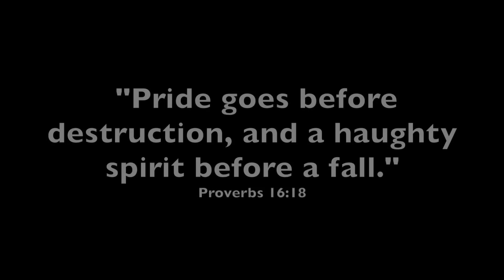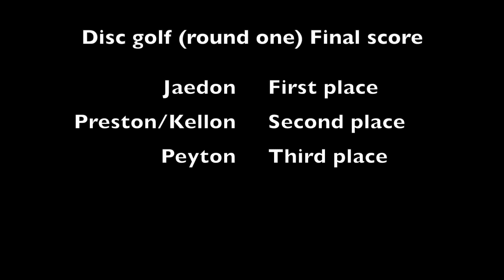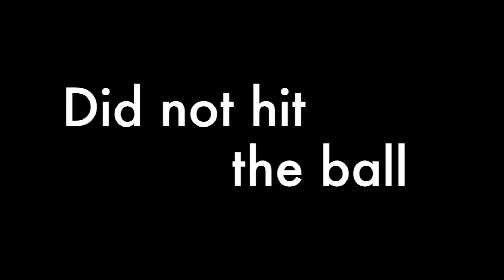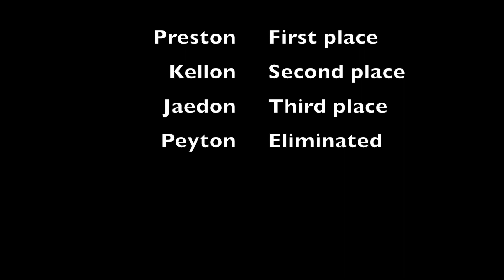All Sports Battle #2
And here below is our 100 subscriber consequence where Preston gets to sleep in a baby crib ALL NIGHT!

And remember the goals we were talking about at the end!